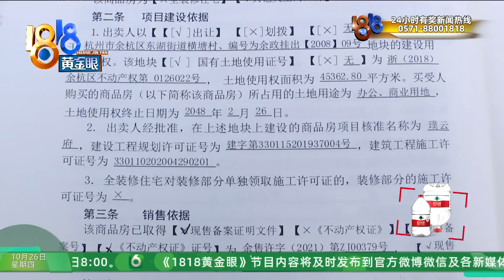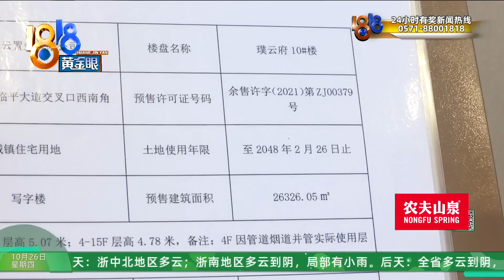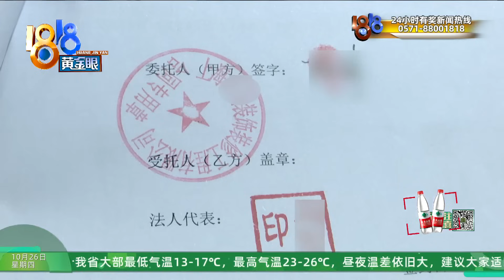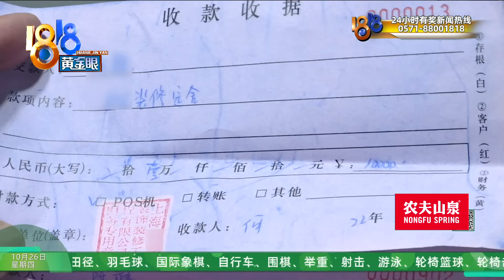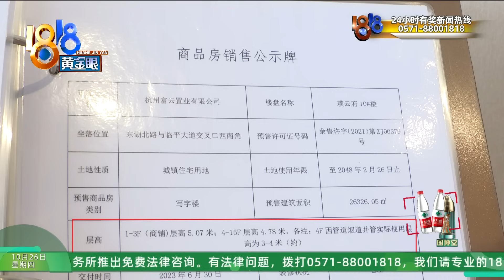【1818黄金眼】80万买到产权缩水公寓，上二楼还得“鞠躬”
沈女士购买了杭州临平的一套公寓。她说，本以为产权是40年，最近才发现只剩25年了。还有业主反映，他们的房子隔了两层，上二楼得“鞠躬”。

新闻标签：